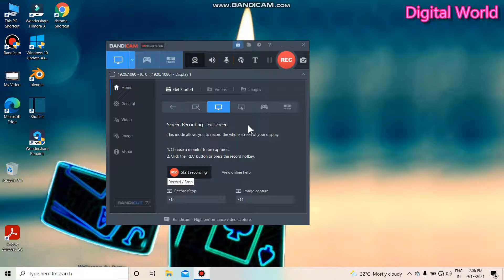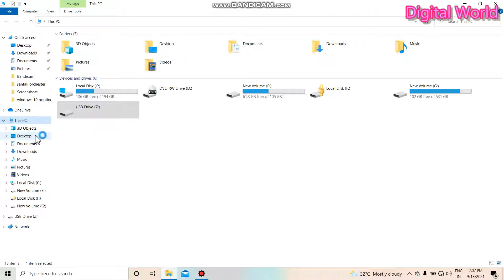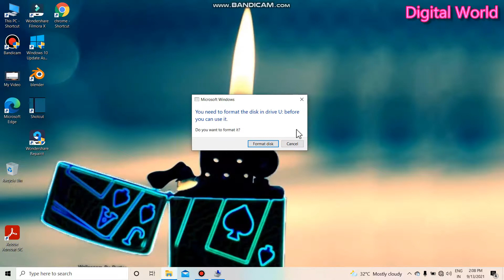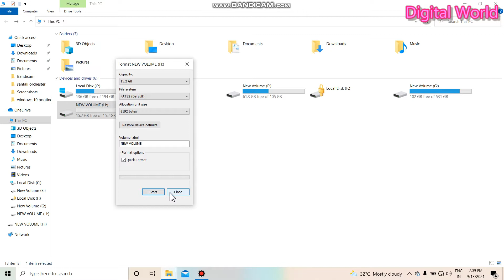Fix windows Was Unable To Complete The Format - 100% Solved // Problem solved for corrupted pendrive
In This Tutorial How To Fix windows Was Unable To Complete The Format .
Also solved corrupted pendrive